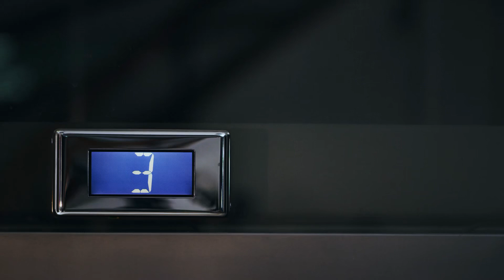Lại Bị Bạn Trai Cũ Nhắm Đến Rồi Audio Trọn Bộ - Chương 1 | Quất Miêu Ca Ca Đam Mỹ Khác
Truyện: LẠI BỊ BẠN TRAI CŨ NHẮM ĐẾN RỒI Tập 1
Tác giả: Quất Miêu Ca Ca
Thể loại: Đam Mỹ, Khác